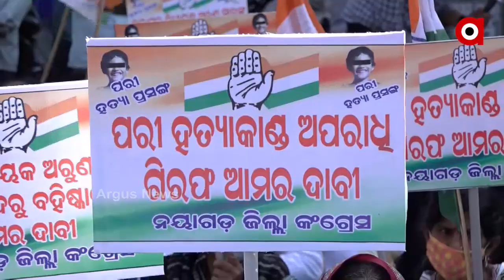ପରୀକୁ ନ୍ୟାୟ ନିରପେକ୍ଷ ତଦନ୍ତ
ପରୀକୁ ନ୍ୟାୟ ନିରପେକ୍ଷ ତଦନ୍ତ ଓ ମନ୍ତ୍ରୀ ଅରୁଣ ସାହୁଙ୍କ ଇସ୍ତଫା ଦାବିରେ ନୟାଗଡ଼ ଜିଲ୍ଲା କଂଗ୍ରେସ ପକ୍ଷରୁ ବିକ୍ଷୋଭ ...